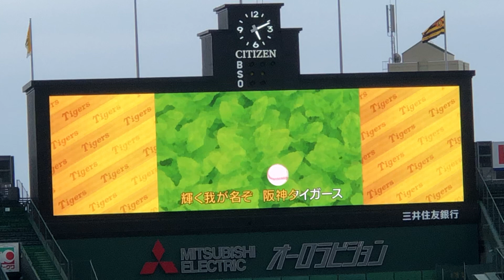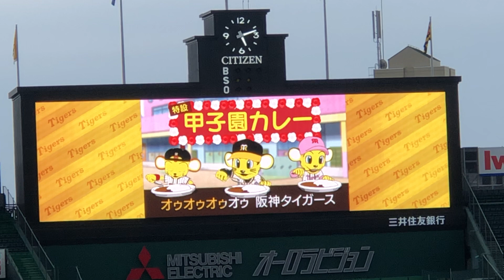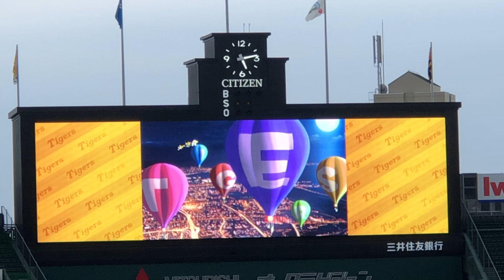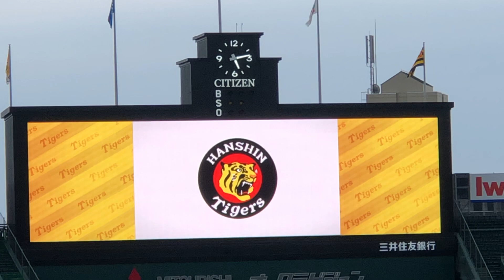六甲おろし✨試合前🏟阪神甲子園球場21.6.13🐯阪神タイガース ウエスタン